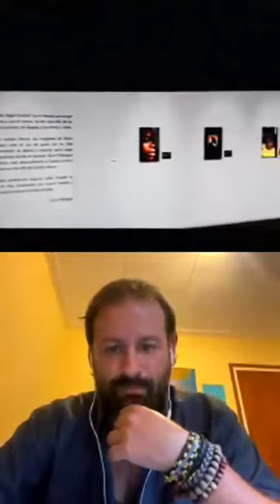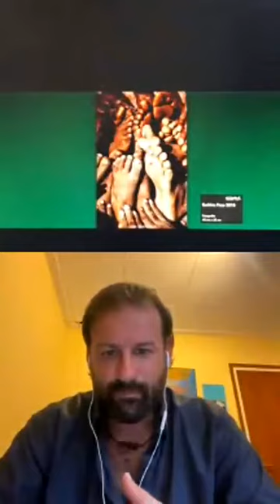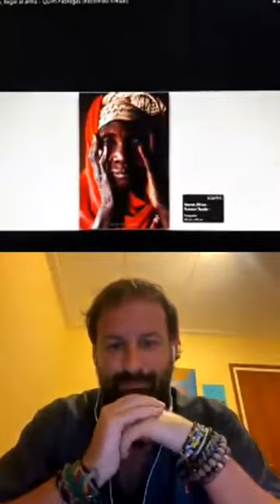Vernissage de la Exposición de Arte online "Mirar la mirada, llegar al alma" de Quim Fàbregas